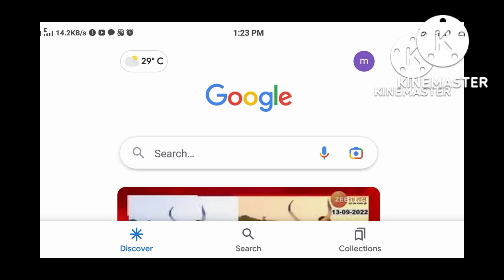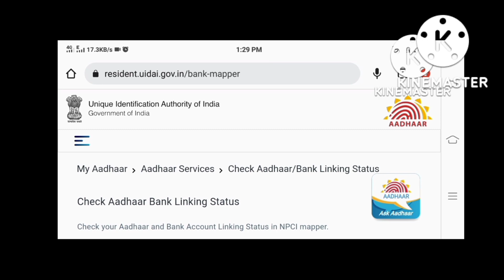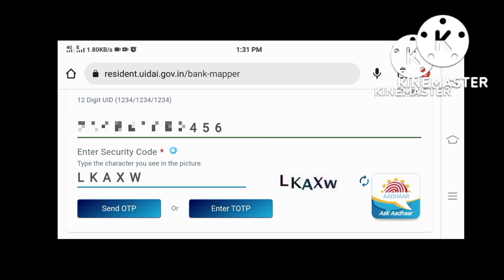pm kisan yojna 2022 update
PMKISAN BANK LINK STETUS

शेतीविषयक नवीन अपडेट आणि योजनांची माहिती मिळवण्यासाठी मराठी chaptar youtube channel सबस्काईब करा .
आपले सूचना किंवा अभिप्राय देण्यासठी  खालील email चा वापर करावा.
marathi chapter
shetakari infotech